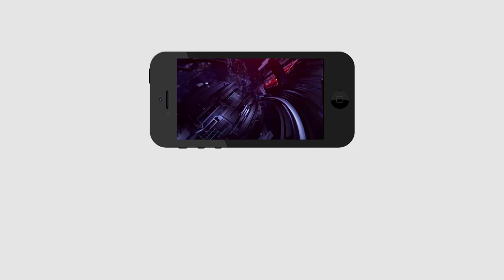Police people reacts on Weekly holiday | వీక్లి సెలవులపై పోలీసుల అభిప్రాయం